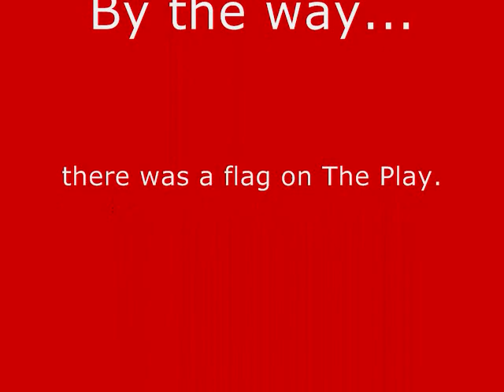Big Game Bet 2009.wmv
Mr. J and Mr. C continue the tradition of friendly faculty rivalries in the SI Social Sciences department.  Let's see if Mr. C is up for the challenge!